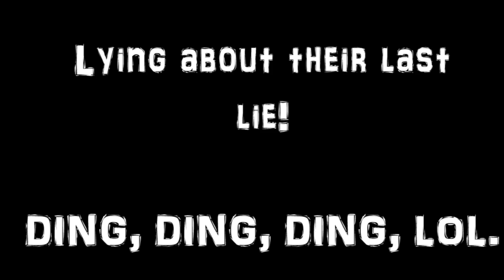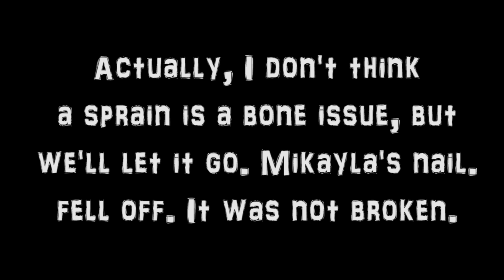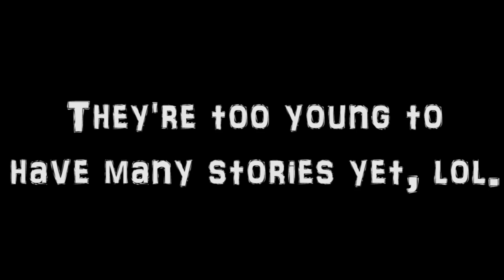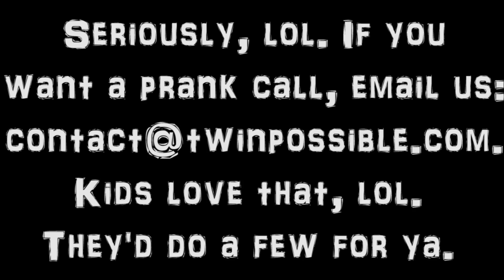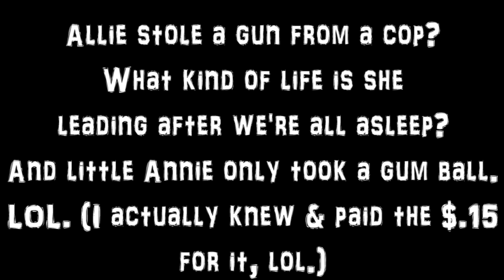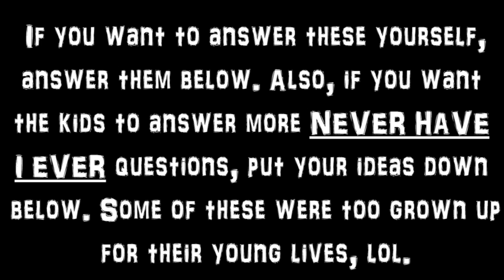*CRAZY* NEVER HAVE I EVER CHALLENGE!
**LIKE & SUBSCRIBE** I htink I am a little too honest around my kids about my life BEFORE they came along, LOL, but this was a crazy challenge, pretty funny, and of course, I have most life experience to really answer these with some funky stories, but Annie & Allie held their own, and  Allie, I guess likes adventure cause she white lies in the video itself, but omg, something was sooo funny Allie said and I had to bleep it, as to not embarrass Mickey, but overall it was a fun challenge, and we are all honest, and admittedly, not your typical family AT ALL.. I am the opposite of my own parents, but some of the wonky things they say now, would not be funny down the line, they are young, and it's all good, but stealing is a no-no, but if I find money in the street and no wallet with ID, I don't consider that stealing at all.Stealing is a no-no!  Well, you can watch and see what i am meaning! No need to ramble here.

So, in closing, this won't be like any other family challenge you see on YT, nor like any other 'never have I ever' challenge, but we are who we are, and I guess if you are watching, you already know that, or soon will! LOVE US FOR WHAT WE ARE, AS WE DO YOU :). BTW- The squishy contest/ giveaway is still up for grabs in Wednsday's  video!!!

THANKS SO MUCH FOR 40K+ SUBS! HELP US GET TO 45K.. I ALREADY GOT A VID READY FOR THAT, and 50k.. BIG CELEBRATION & GIVEAWAY!

I will be posting now from Thursday-Sunday (4 days) to see how that how that goes, so I will then have more time to post gymnastics clips from the twins in the gym on GYM SHORTS channel, and my house of Huskies channel & a fitness channel I really need to start and grow b4 the kids are out and b4 bathing suit season begins for myself, lol. I never have ANY time to do that and workout, so...or post much on my blog any more, so that 3 days will REALLY help out!

OK, we love you & we adore your devotion to our channel! +++ ONLY & ALWAYS... BE-YOU-TIFUL! You are perfect, just as you are :). xoxo

BIG HUGS,
The Possible clan